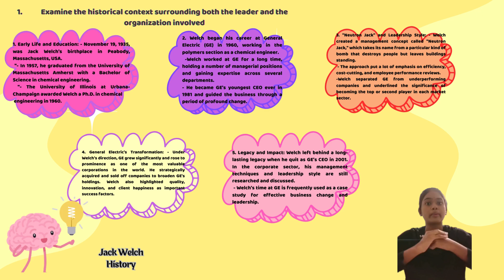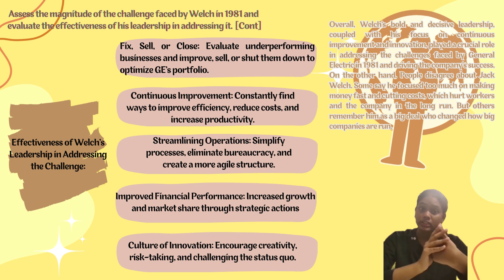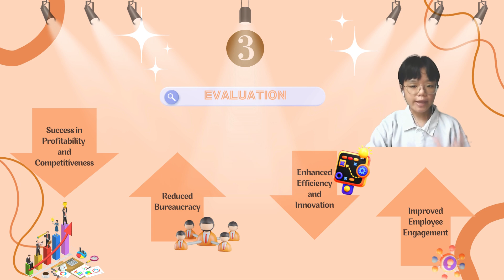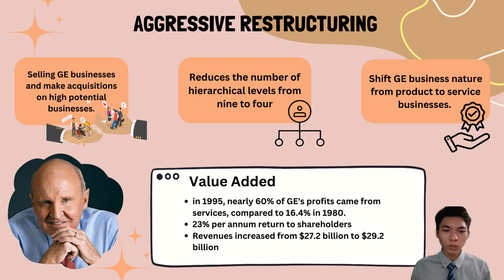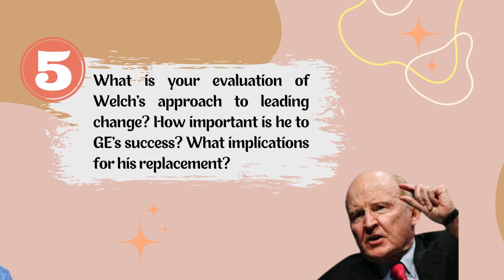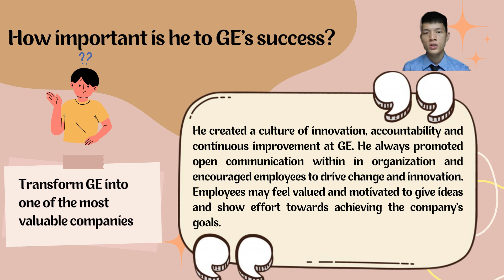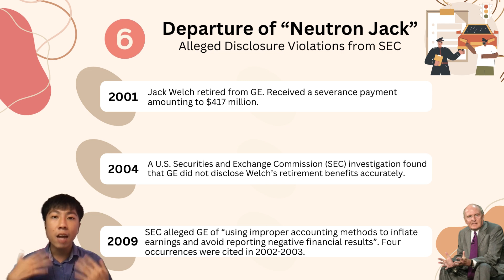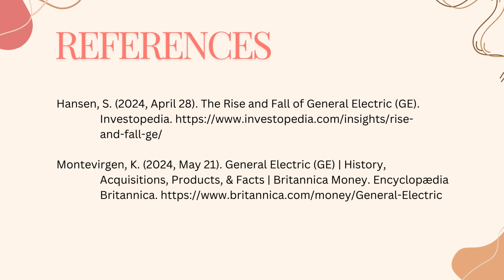BPMN 2023: Organisational Behaviour (F) - Case Study by Group 5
This is a video presentation discussing a case study on Jack Welch's leadership for our course BPMN 2023 : Organisational Behaviour (F). We are from Group 5.

Group Members
Chong Soon Hoe (297536)
Khausalya A/P Pubalan (297559)
Tan Xuan Jia (297636)
Tam Soon Liew (297782)
Liang Zhe Shean (297882)